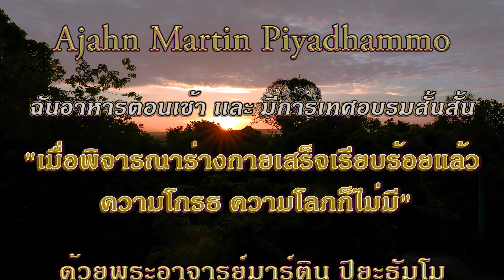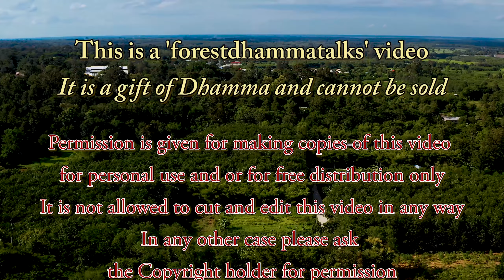17 ส.ค. 2562 พระอาจารย์มาร์ติน “เมื่อพิจารณาร่างกายเสร็จเรียบร้อยแล้ว ความโกรธ ความโลภก็ไม่มี”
เริ่มต้น (0:44) – ถวายอาหาร (1:41) – เทศน์อบรม (4:16) – ให้พร (20:46) – พูดภายหลัง (24:04) – จุดจบ (27:21)
ฉันอาหารตอนเช้า เเละ มีการเทศอบรมสั้นสั้น
“เมื่อพิจารณาร่างกายเสร็จเรียบร้อยแล้ว ความโกรธ ความโลภก็ไม่มี”
Morning meal and short Talk in Thai by Ajahn Martin Piyadhammo on the 17th of August 2019 in the Forest monastery of Phu Khongtong - Thailand (1440p)
เทศอบรมด้วยพระอาจารย์มาร์ติน ปิยะธัมโม